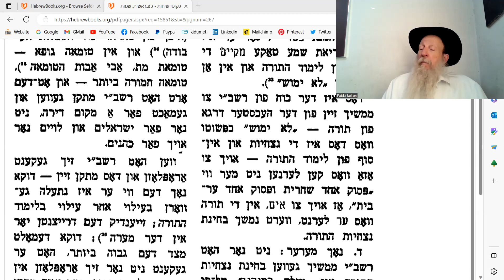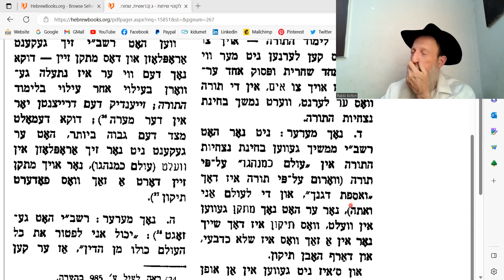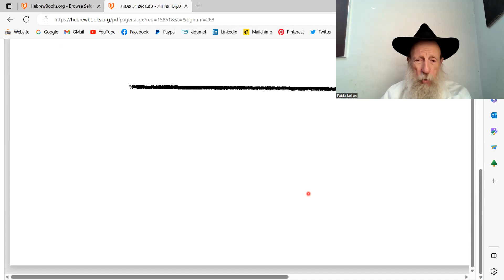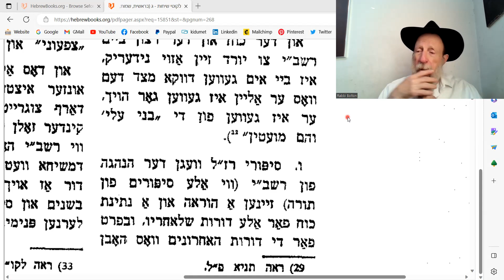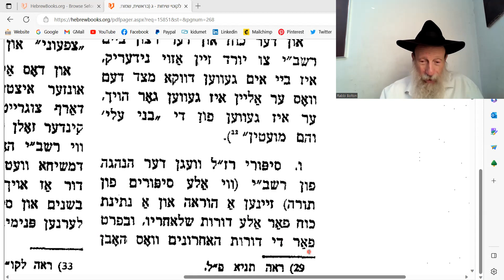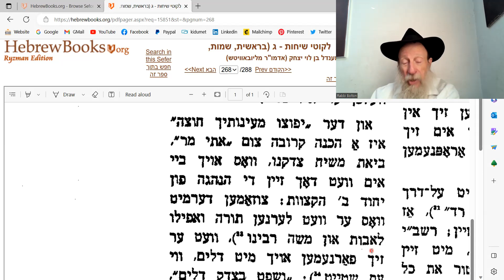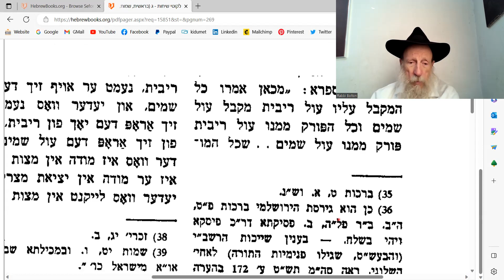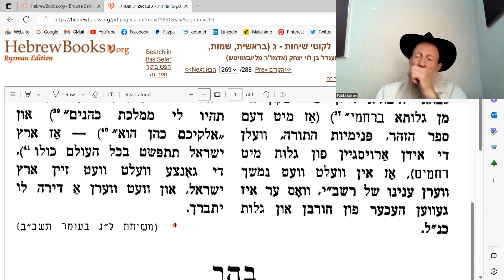Likuti Sichot ג. Kabala of Rashb'i & Chabad will Heal the World with Moshiach